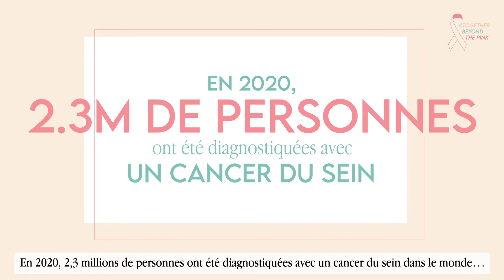Octobre Rose - Vidéo de présentation de la campagne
Vidéo enregistrée pour l'initiative TogetherBeyondThePink dans le cadre de la campagne Octobre Rose.
Avec cette initiative, Pierre Fabre souhaite sensibiliser à l'importance de la détection précoce du cancer du sein mais également partager des informations sur la maladie, des témoignages de patientes et comment nous pouvons les soutenir.